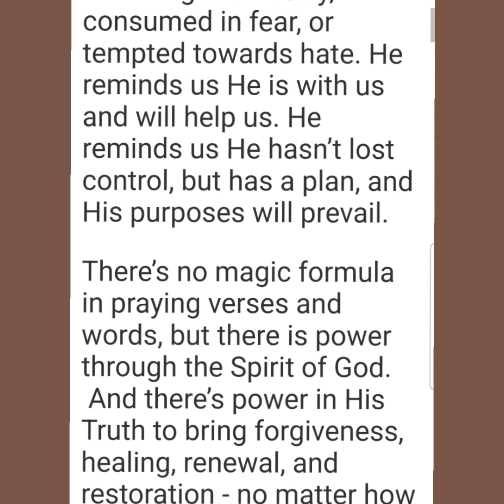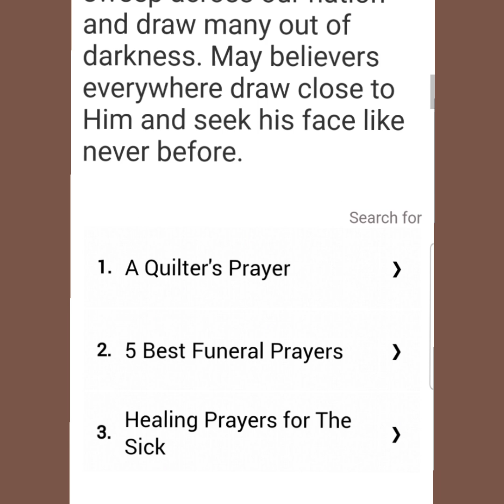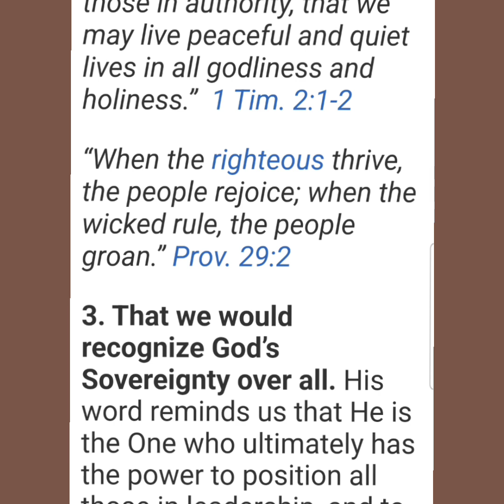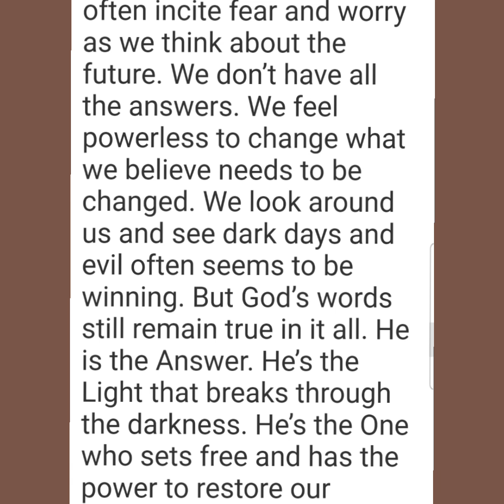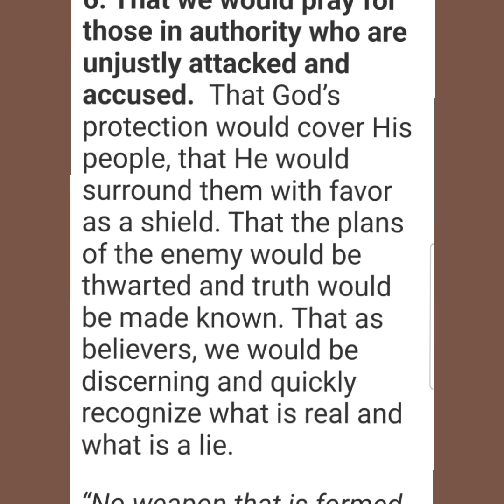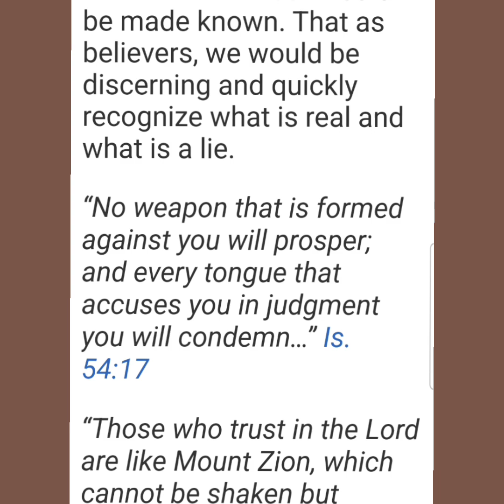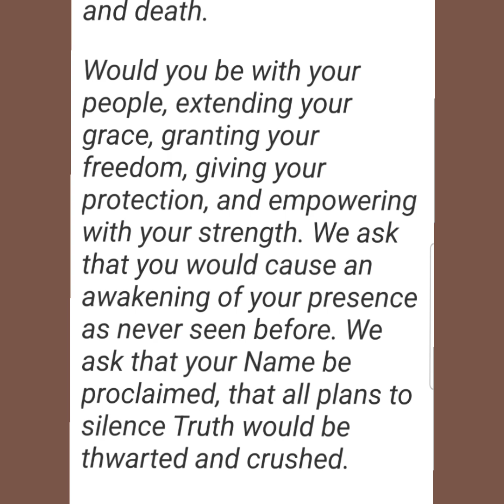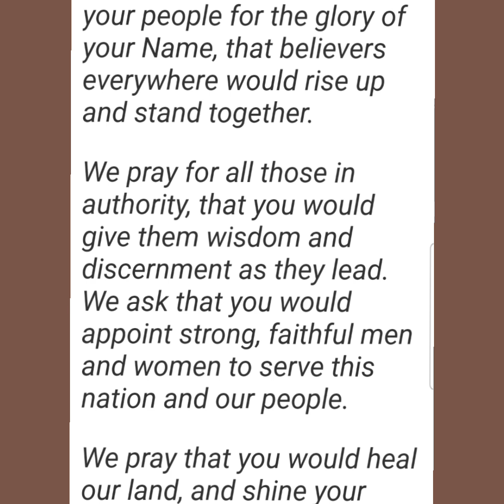Voting! Have you Voted Yet? What a Privilege 🙂😀